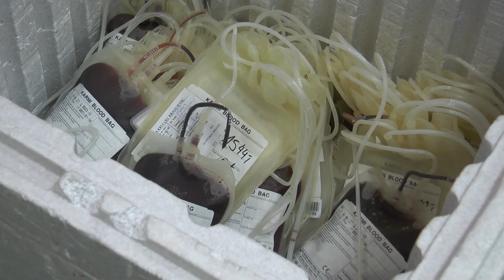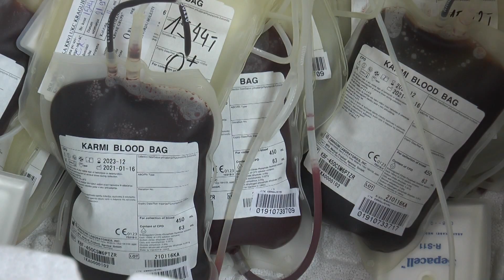U Školi za trudnice organizovana akcija dobrovoljnog davanja krvi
Na inicijativu budućih očeva, u Školi za trudnice kragujevačkog Doma zdravlja, organizovana je akcija dobrovoljnog davanja krvi. Akciju su podržali i muški članovi kolektiva Doma zdravlja.